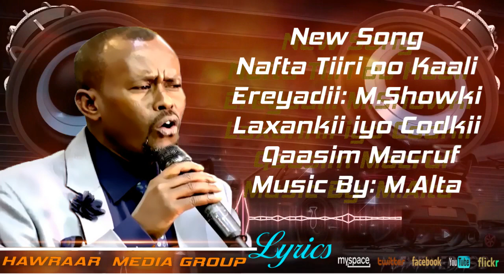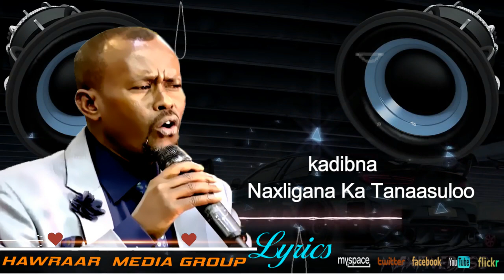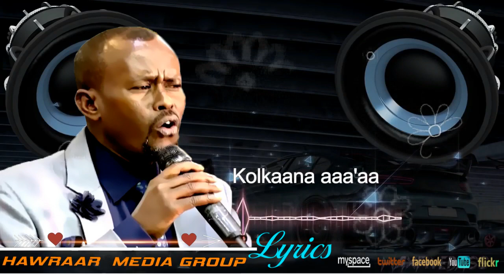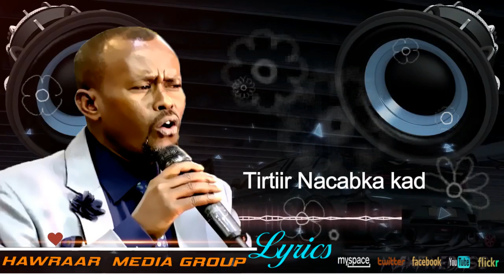QAASIM MACRUUF NAFTA TIIRI NEW SONG 2018 HD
QAASIN MACRUUF NAFTA TIIRIYOO KAALEY
EREYADA MAXAMED SHOOKI